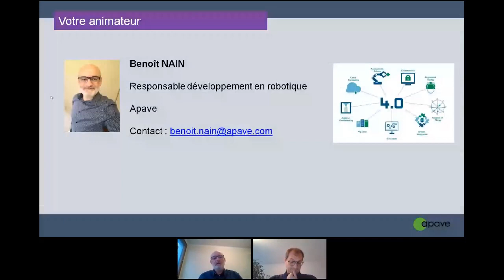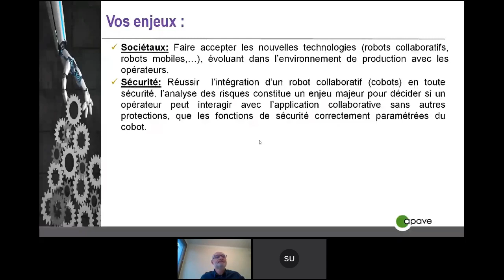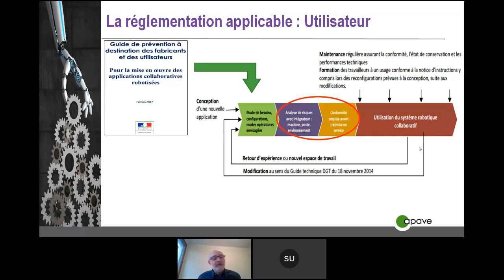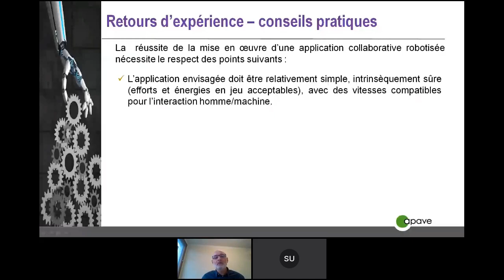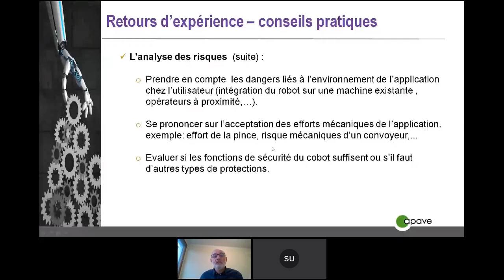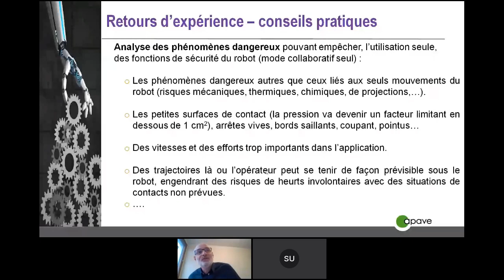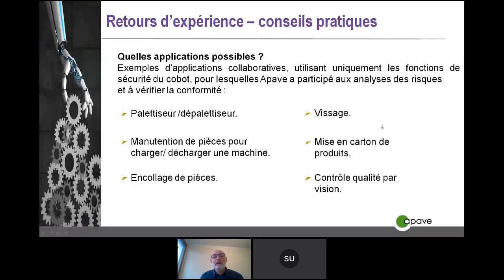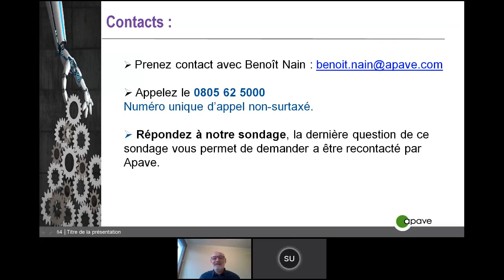Replay eWorkshop - Robots collaboratifs : comment réussir leur intégration en toute sécurité ?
Revivez dès maintenant notre eWorkshop du 3 décembre 2020 -  Robots collaboratifs : comment réussir leur intégration en toute sécurité ?

Fabricants ou utilisateurs, vous envisagez de mettre en oeuvre un robot collaboratif pour assister des opérateurs sur des tâches répétitives et/ou réduire leurs Troubles Musculo Squelettiques. L'expérience montre que l'intégration de la sécurité, dés la phase conception, est un facteur clef de réussite de ce type de projet.

Au cours de cet eWorkshop, notre expert vous apportera un éclairage complet sur les règles de sécurité et d'intégration des robots collaboratifs, vous fera profiter de son retour d'expérience et répondra à vos interrogations.

La session abordera le contexte réglementaire, la définition d'une application collaborative robotisée, la démarche d'intégration puis d'exploitation et de maintenance de celle-ci. La présentation sera ponctuée d'exemples concrets.